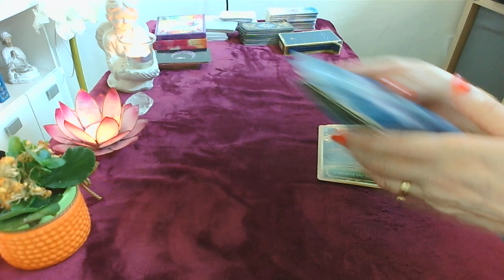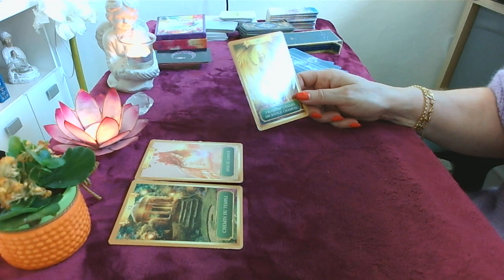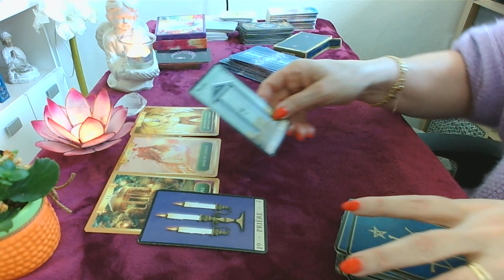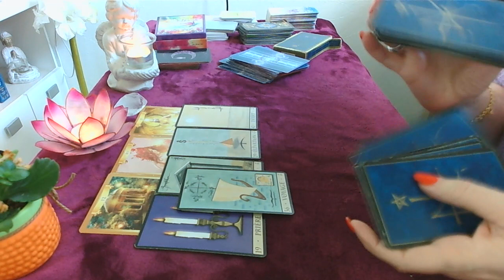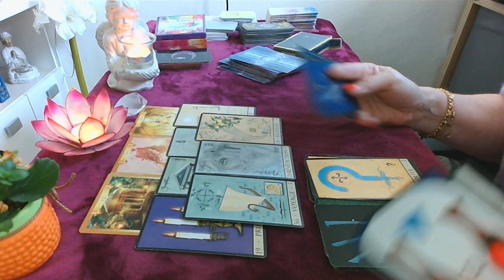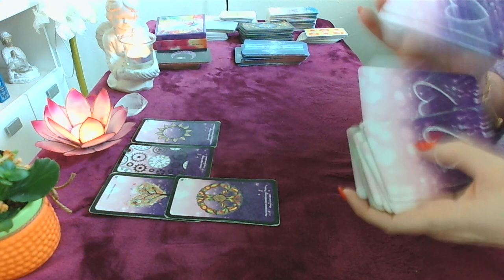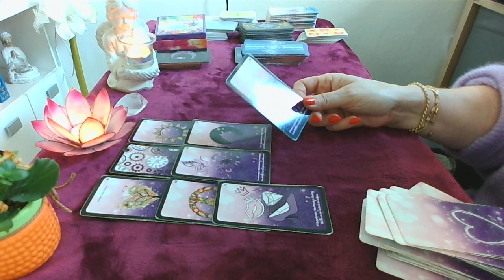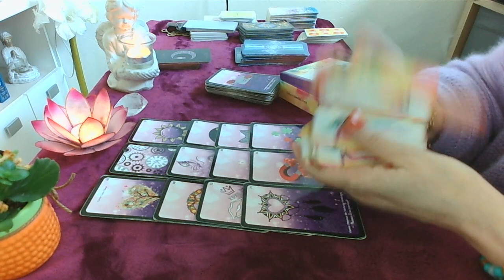vendredi 5 mai vos souhaits et vos rêves se réalisent